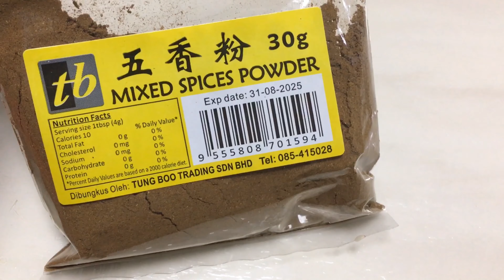Horse Hoof Doughnuts (Ma Qiok) ♥️马脚 甜甜圈(马耳, 牛脷酥) | Step by Step Recipe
Recipe how to make Horse Hoof Doughnuts (Ma Qiok).
马脚 甜甜圈(马耳, 牛脷酥) 做法。

Ingredients 食材:

▶️Mixture A (混合A)
-wheat flour 面粉 105g
-caster sugar 细砂糖 1 tsp
-yeast 酵母 1 tsp
-water 清水 150ml

▶️Mixture B (混合B)
-wheat flour 面粉 300g
-caster sugar 细砂糖 100g
-salt 盐 1 tsp
-baking powder 泡打粉 1/2 tsp
-baking soda 苏打粉 1/2 tsp
-water 清水 150ml
-alkaline water 碱性水 (optional)

▶️Sweet Sticky Batter (甜粘面糊)
-wheat flour 面粉 1 tbsp
-caster sugar 细砂糖 2 tbsp
-corn starch 玉米淀粉 1 tbsp
-warm water 温水 15ml

*cooking oil 食油 1 tbsp
*wheat flour
*sesame seeds 芝麻

Instructions:
1. Combine well Mixture A. Cover and let it sit for 2 hours.
2. Combine well Mixture B.
3. Then, pour Mixture A into Mixture B and mix them well.
4. Add a teaspoon of cooking oil to the Mixture A&B, mix well and add some flour to form a non-stick dough.
5. Cover the dough and let it sit for 30 minutes.
6. knead into a 1 cm thin dough.
7. Cut into a 2x14 cm dough strip each.
8. Spread with sweet sticky batter and stick with sesame seeds on one side of each dough strip.
9. Fold into half and place into greased tray.
10. Cover the dough and let them sit for 20 minutes.
11. Put into the heated oil and fry until golden brown.

做法：
1. 将混合A搅拌均匀。盖上盖子静置发酵2个小时。
2. 将混合B搅拌均匀。
3. 然后，将混合A倒入混合B中，并充分混合在一起。
4. 在混合A与B里加入一茶匙食油，搅拌均匀再加些面粉揉成不粘手的面团。
5. 盖上面团静置发酵三十分钟。
6. 揉成1厘米薄的面团。
7. 分别切成2x14厘米的面团条。
8. 将每个面团条一边涂上甜粘面糊，再粘上芝麻。
9. 折成两半，放到涂了油的托盘中。
10. 盖上面团静置发酵二十分钟。
11. 放入热油中炸至金黄色。

▶️Bonus Recipe:
Ham Chin Peng (五香咸煎饼)
Chinese Five Spices Doughnut filling:
-five spices powder 五香粉 2 tsp
-salt 盐 1/2 tsp
-water 清水 1 tbsp

Make using the same dough.
用同样的面团制作。

请"订阅"我的频道，点击铃铛🔔可以收到最新影片的通知哦